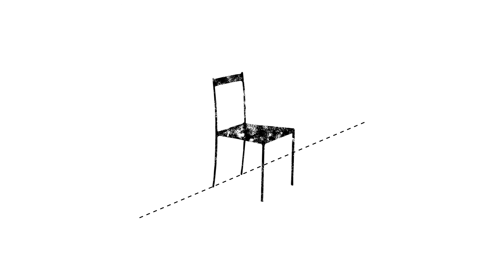Rafael Macedo & Pulando o Vitrô - Godot e o Grito (álbum microarquiteturas, 2018)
Godot e o Grito (ainda assim, uma espécie de solidão)
Composição: Rafael Macedo

Olho no céu protetor esperou radar
Enxergou Godot
Esperando aflito...

Olho no seu arrebol fez o Sol delirar
Enxergar Godot
Esperando aflito...

O grito na estrada parece que ninguém ouviu...
O som da enxurrada parece que ninguém ouviu...

Olho no céu esperando Godot chegar
Enxergou Godard
Suspirando grito...

Olho no seu arredor fez Godard delirar
Enxergar o mar
Num deserto aflito...

O grito na estrada perece mas ninguém ouviu...
O som da enxurrada perece mas ninguém ouviu...
O homem na estrada perece mas ninguém o viu...
O lobo na estrada carece do som da enxurrada que ninguém ouviu...
O grito do lobo na estrada padece...

A morte do som desse homem que não quer ouvir,
Quem vai ouvir?

A morte do som desse homem que nunca ouviu,
Quem vai ouvir?
Quem vai ouvir?

Quem?

Quem?

Rafael Macedo & Pulando o Vitrô

Alexandre Silva: clarinete, clarinete em a, requinta e clarone
Bernardo Caldeira: bateria, voz e concepção musical final
Brisa Marques: performance e voz
Francisco César: bandoneon, saxes tenor e alto e taças
João Gabriel Machala* : trombone
João Paulo Drumond: vibrafone e marimba de porcelanato
João Paulo Prazeres: saxofone soprano, alto, tenor e barítono
Miguel Praça : trombone
Rafael Macedo: violão de aço, de 7, voz, composições de “barro” e concepção musical final
Rafael Pimenta: contrabaixo elétrico, voz, escrita sopros e bandoneon faixas 2 e 3, e concepção musical final
Yuri Vellasco: instrumentos de percussão diversos e voz

* atuou no projeto entre 2015 e 2016.

microarquiteturas

Coordenação de produção: Izza
Produção executiva: Rafael Macedo + Rafael Pimenta + Bernardo Caldeira + Izza
Produção Musical: Rafael Macedo
Direção Artística: Rafael Macedo + Rafael Pimenta + Bernardo Caldeira
Preparação vocal (Rafael Macedo): Ilessi silva
Engenheiro de gravação: Fernando Braga Campos
Mixagem: Pedro Durães
Masterização: Chico Neves
Gravações (entre julho de 2016 e fevereiro de 2017): estúdio Fazenda das Macieiras (Entre Rios de Minas) + estúdio Motor (Belo Horizonte)
Arte gráfica: Ana Rocha (Polvilho edições)
Revisão: Virgínia Junqueira